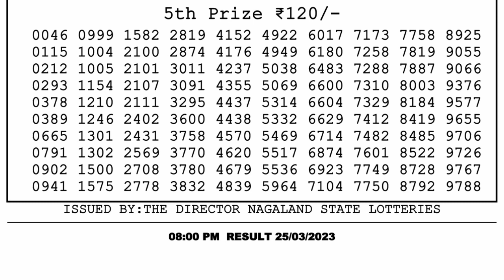Nagaland Lottery Sambad Live 8pm 25.03.23